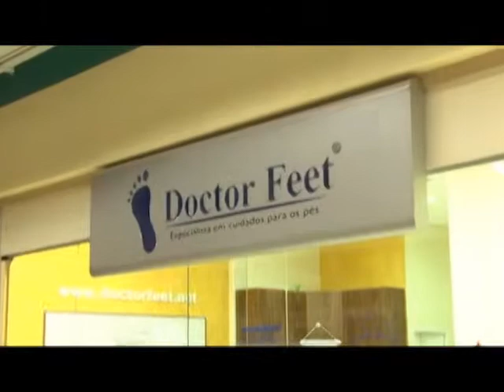Shop News - DOCTOR FEET